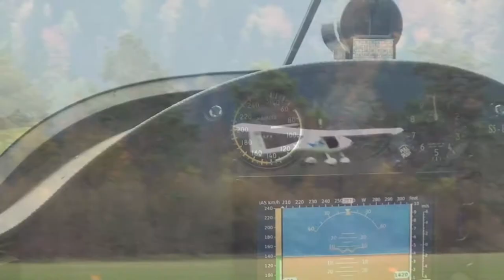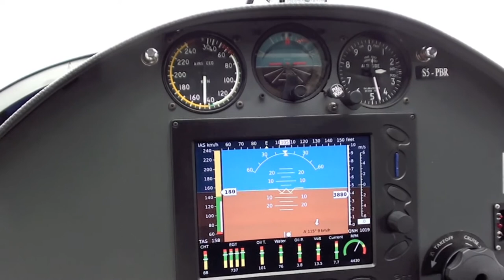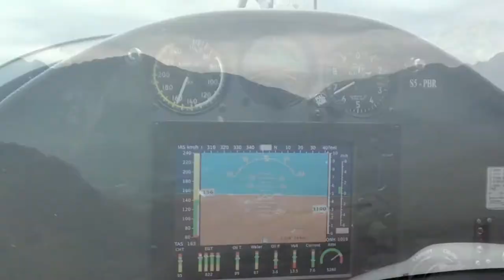Panoramic flight over Soča valley (Bovec - Tolmin)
Departing from Bovec, Pipistrel's Virus flies us over Soča river's valley. Passing over Žaga, Srpenica and Trnovo, the valley gets wider near by Kobarid.
It was the last weekend in November and the fishermen tried to catch some lunch in Soča :-)
Making some turns over Tolmin shows the city from a completely different perspective than driving through it.
Waving to stone mining workers in the river, saying hello to Kobarid and Drežnica and soon we see Boka waterfall. Not to land too soon, we say a close and narrow hello to Trdnjava Kluže and the city of Bovec.
Final approach was 07.
Thanks to Bovec airfield :-)